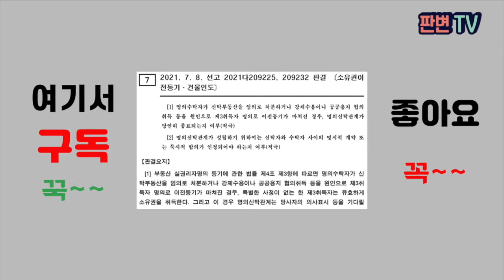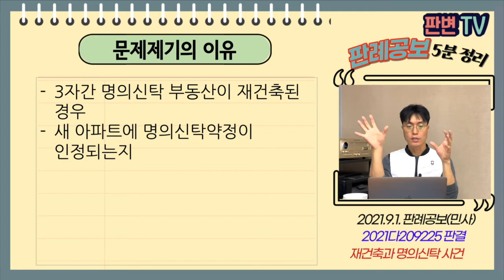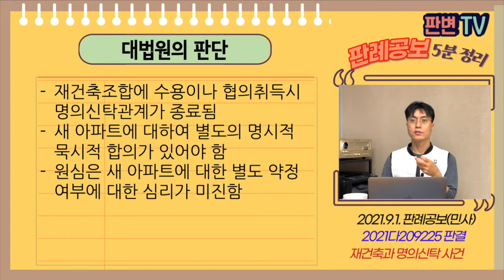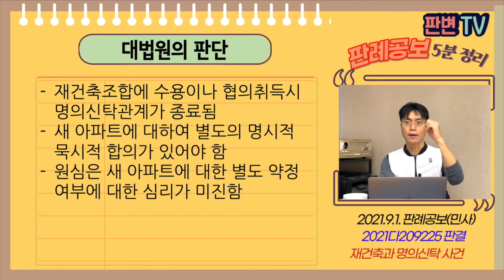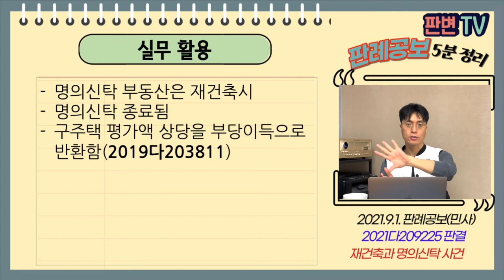재건축과 명의신탁 사건 [21.9.1.자 판례공보(민사)]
2021.7.8. 선고 2021다209225 등 판결
소유권이전등기, 건물인도

원고  명의신탁 형부(상고인)
피고  명의수탁 처제

파기환송

원고는 83년경 자신이 자금으로 매수하면서 피고 명의로 등기(제3자간 명의신탁)
08년 주택재개발정비사업, 구주택 제공 후 새 아파트 분양
14.5. 구주택 등기가 폐쇄됨
피고는 14.6월 새 아파트 분양계약 체결 후 등기
원심은 새 아파트에 대해서 명의신탁약정이 있음을 인정

3자간 명의신탁 부동산이 재건축된 경우
새 아파트에 명의신탁약정이 인정되는지

재건축조합에 수용이나 협의취득시 명의신탁관계가 종료됨
새 아파트에 대하여 별도의 명시적 묵시적 합의가 있어야 함
원심은 새 아파트에 대한 별도 약정 여부에 대한 심리가 미진함

실무활용
명의신탁 부동산은 재건축시
명의신탁 종료됨
구주택 평가액 상당을 부당이득으로 반환함(2019다203811)